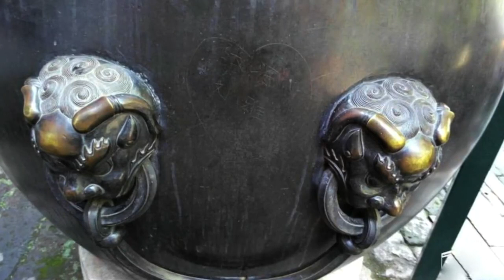天天逗文涛 20150915 故宫报警：铜缸遭刻字秀恩爱